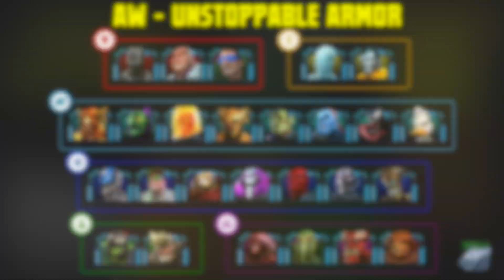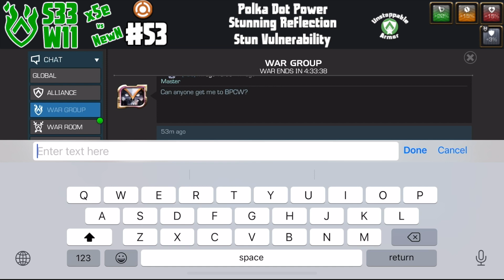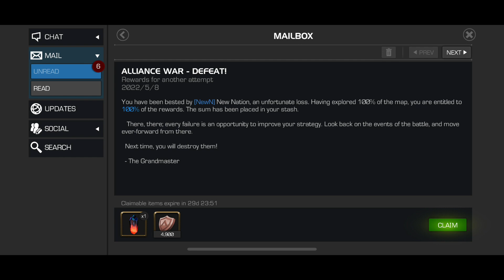Alliance War Season 33 War #11 vs NewN - Battling More Podium Opponents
Season is coming close to and end but the battles aren't going to be easy.  NewN is a very tough alliance and have our work cut out for us again in this war.  They were currently ranked #3 and we were ranked #5.  Much is on the line.

0:00 Intro
0:24 War Map Preview
1:05 #5 Apocalypse (Thing) - Strike Counter Fury + Power Struggle
3:58 #14 Killmonger (WhMags) - Strike Counter Fury + Brute Force + Power Focus 1
5:45 #22 Venom [Unstoppable Armor] (Thing) - Power Snack + Backup Recovery + Outlast
8:35 #32 Red Skull [Unstoppable Armor] (WhMags) - Enhanced Bleed + Chitinous Thorns + Enhanced Armor Up + Cutting Wires
11:50 iHulk (Torch) - The Best Defense + Enhanced Armor Up + Explosive Personality + Heavy-Handed
13:14 #46 Silver Surfer (Thing) - Buffet + Strike Counter Combat Power Rate + Chitinous Thorns + Outlast
15:40 #53 Warlock  [Unstoppable Armor] (Torch) - Polka Dot Power + Stunning Reflection + Stun Vulnerability
19:09 #52 Thing (Tigra) - Boss Fight feat. teammate XVII - Boss Fight
22:20 War Review/Wrap Up/Stats

Extended Cut
24:43 #55 ManThing [Unstoppable Armor] (Tigra) - {XVII} The Best Defense + Brute Force + Hard Knock Life + Limber
25:57 #18 Weapon-X (Peni Parker) - {Werewrym} - Hazard Shift Incinerate & Poison + Feat of Indestructible + Power Focus 1
26:55 #25 Nimrod [Unstoppable Armor (SpGwen) - {Werewrym} Footloose + Force of Will + Crumbling Armor + Kinetic Transference
30:24 #28 Storm (Nimrod) - {Boom~105} Prowess Build Up Unblockable + Superior Specials + Return Policy
31:11 #38 Kraven (Nimrod) - {Boom~105} Prowess Build Up Unblockable + Passively Special + Hard Knock Life
32:40 #51 Peni Parker (Venompool) - {McCloud33} Conflictor + Combat Deja Vu Prowess + Puncture Prowess

Song: This Is Our Year by LC Music Tracks